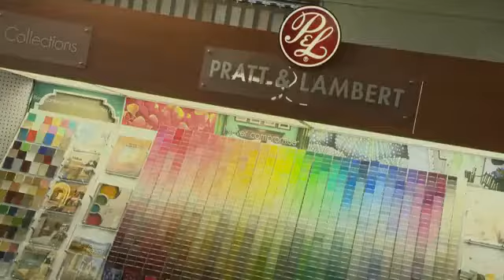HAPPY HARRY'S THE GOOD KIND OF CHEAP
- 8mm Laminate starting at $0.69/SF
- 30 year Warranty Shingles starting at $19.99/bundle

The GOOD Kind of Cheap!